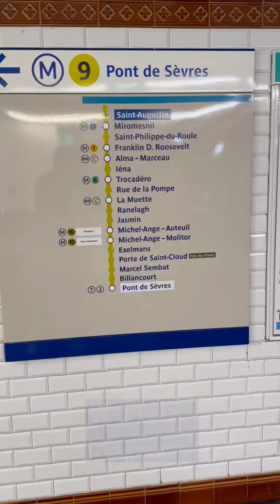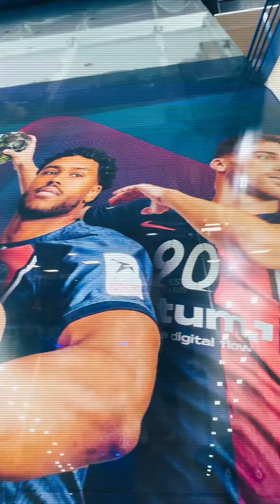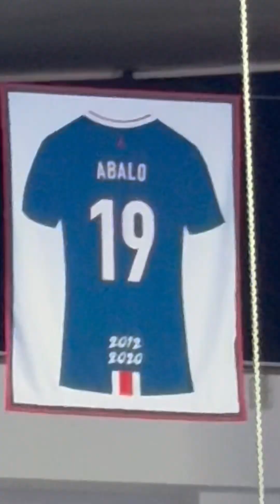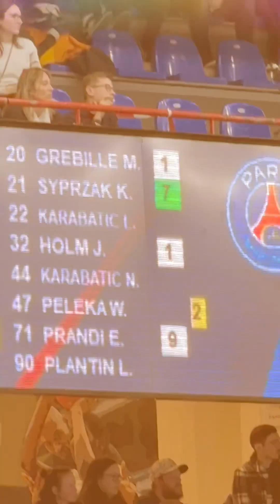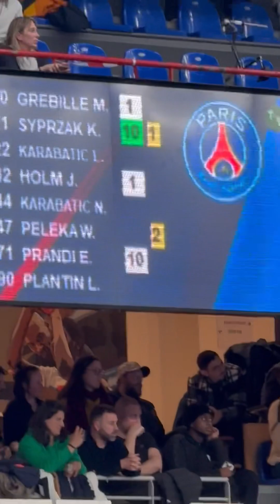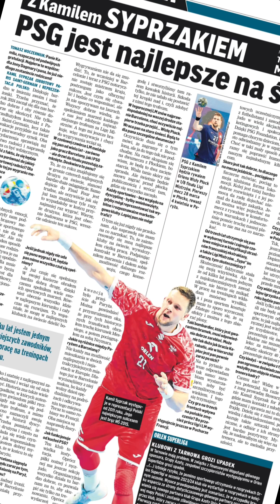Z wizytą u Kamila Syprzaka w Paryżu (Liqui Moly StarLigue: PSG Handball - Chambéry)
W sobotę 9 marca 2024 na zaproszenie wielokrotnego reprezentanta Polski w piłce ręcznej  Kamila Syprzaka (ponad 150. meczów i ponad 300. bramek) wybrałem się na mecz francuskiej, szczypiorniakowej ekstraklasy Liqui Moly StarLigue pomiędzy jej liderem Paris Saint-Germain i 7. ekipą w tabeli Chambery Savoie Mt. Blanc. Polak występuje w tym uznawanym za jeden z najlepszych na świecie klubie od 2019 roku i od kilku lat jest najlepszym strzelcem ekipy, która w tym roku jest na najlepszej drodze do obrony tytułu (podczas pobytu Kamila w Paryżu PSG czterokrotnie z rzędu sięgali po mistrzostwo Francji).

Do hali Stade Pierre de Coubertin udałem się metrem linii 9 ze stacji Saint-Augustine. Po 20. minutach wysiadłem na Porte de Saint-Cloud i piechotą ruszyłem w stronę zasłużonej hali (otworzona w 1937, zniszczona podczas II Wojny, odbudowana w 1946, wyremontowana i powiększona w 1990). Na miejscu odebrałem akredytację i wszedłem do środka.

Hala robi kapitalne wrażenie. Mieści się w niej 4,200 osób i jest bardzo jasna i przestronna. Wcale nie wygląda, żeby jej ostatni remont przypadł na okres 34. lat temu. Udałem się na miejsce dla dziennikarzy - zaraz za jedną z bramek i muszę przyznać, że była to kapitalna miejscówka do obejrzenia swojego pierwszego meczu piłki ręcznej na żywo.

Zawodnicy - w tym nasz, górujący nas wszystkimi Kamil - już się rozgrzewali. Z zaciekawieniem obserwowałem ich ćwiczenia rozciągające i trening strzelecki zwieńczony istnym bombardowaniem bramki - niemal jak pluton egzekucyjny wszyscy rzucali niemal jednocześnie - przy którym golkiper PSG Duńczyk Jannick Green uwijał się jak w ukropie i wydawało się, że niczym hinduski bożek ma do dyspozycji osiem górnych kończyn.

Sam mecz był bardzo zacięty i miejscowi wygrali go zaledwie jedną bramką. Jednym z bohaterów był nasz Kamil Syprzak, który w pierwszej części zdobył trzy gole (tylko raz się pomylił), a w drugiej dołożył kolejne siedem (znów tylko jedna pomyłka - z rzutu karnego). Rzucał z nieprawdopodobnych pozycji, choć rywale szarpali go niemiłosiernie za koszulkę i szturchali gdzie popadnie. Grał niczym gladiator: nieustraszenie, pewny siebie i zabójczo skuteczny. To była czysta przyjemność oglądać w akcji naszego rodaka, który tak fantastycznie radzi sobie w tak znakomitej ekipie.

Na deser udało mi się spotkać z Kamilem po meczu. Udzielił mi dwóch wywiadów (jeden do papierowej i elektronicznej wersji Przeglądu Sportowego, a drugi do użytku w social mediach PS) oraz... wymieniliśmy się koszulkami. On dostał w prezencie spiochy Marvela (Superman, Batman i Flash) dla swojego synka, który przyjdzie na świat latem, a ja dostałem meczową koszulkę PSG (ze wszystkimi plamami świadczącymi o batalii, którą przeszła) z autografem.

Do domu wróciłem autobusem w świetnym nastroju. Nie mam pojęcia dlaczego handball jest popularny w zasadzie tylko w Europie. Gra jest szalenie dynamiczna, zawodnicy są świetnie zbudowani i atletyczni, pada mnóstwo bramek, parady bramkarzy są niezmiernie efektowne - na żywo ogląda się to bardzo dobrze. Cieszę się, że było mi dane to przeżyć i mam nadzieję, że to nie jest mój ostatni mecz handballa na żywo!

Kamilu, dziękuję za zaproszenie, koszulkę i rozmowy. Powodzenia na trzech francuskich frontach i  rzecz jasna polskiej reprezentacji. Ale najbardziej w roli rodzica - również i tam będziesz superbohaterem!